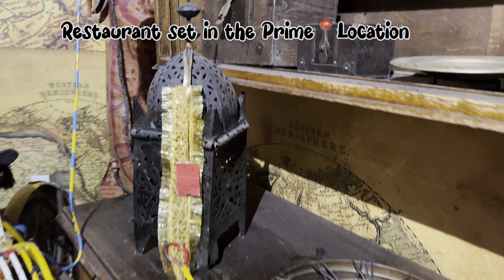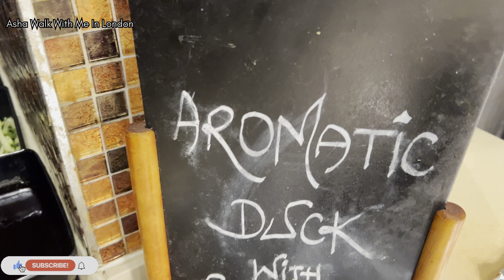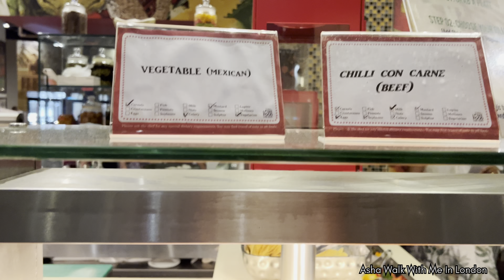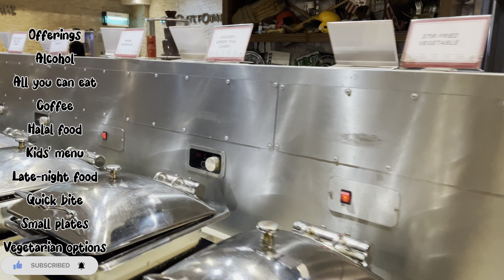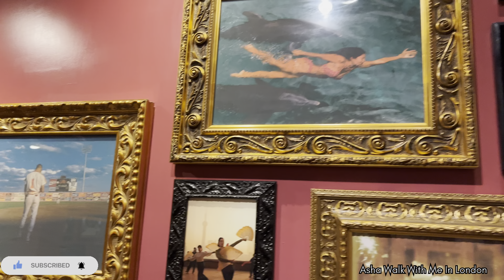Jimmy’s World grill & bar| The O2| Asha| London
At Jimmy’s, The O2 you’re always guaranteed an atmosphere like no other. The first Jimmy's World Grill & Bar opened in 2003 and in 2012 it launched its flagship restaurant in The O2, London. The restaurant offers cuisines from multiple countries including Italy, China, India, Mexico, Japan, the US, and the United Kingdom. The restaurants also offer "live cooking stations" where food is cooked to order in front of the customer."